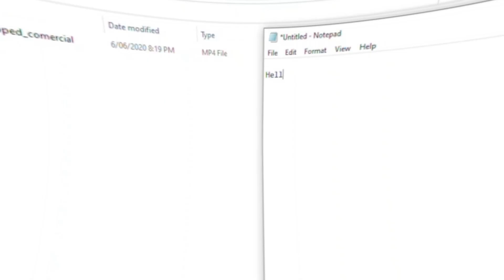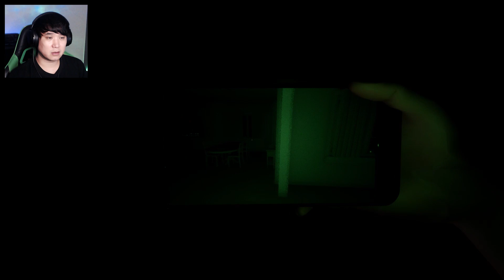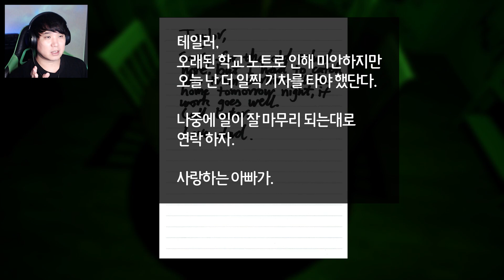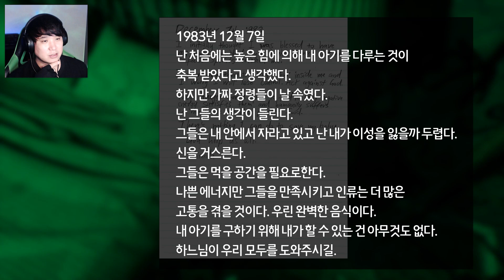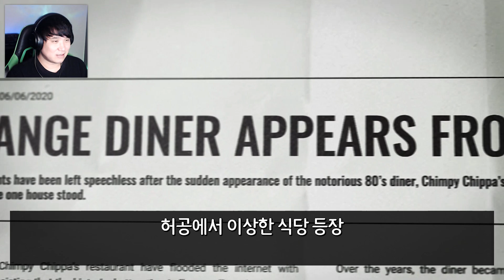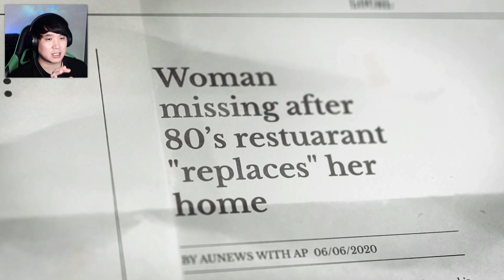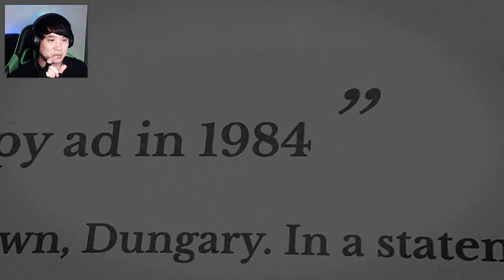원숭이(침팬지) 로봇이 나오는 햄버거가게에 무슨일이 있었던 거지?! | 침피 치파스(Chimpy Chippa’s)